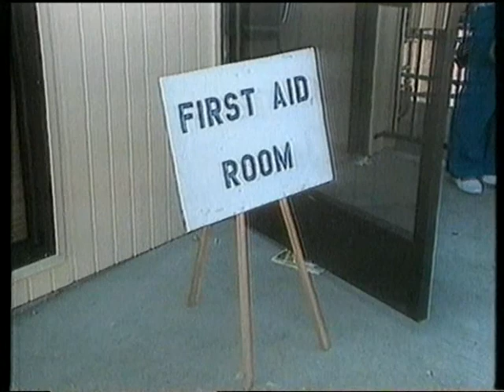VTM Nieuws 28 juni 1992, met Marc Dupain (deel 1)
Volledig VTM Nieuws van 28 juni 1992, met Marc Dupain.
Deel 1